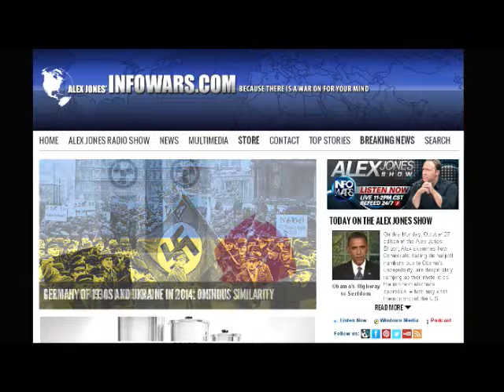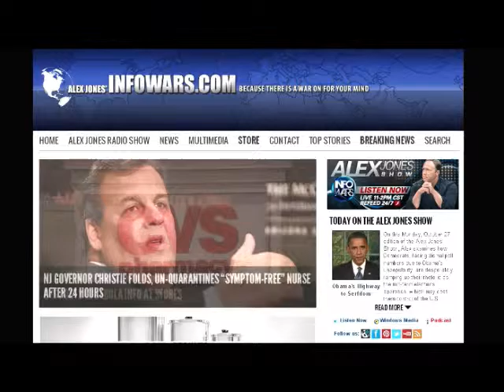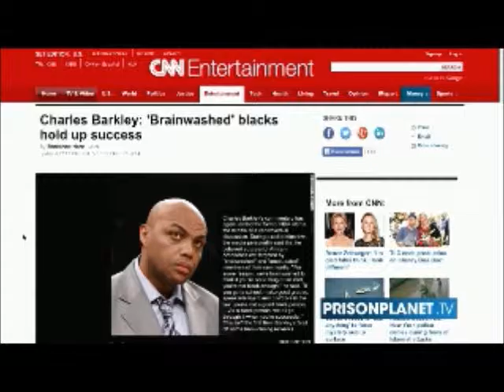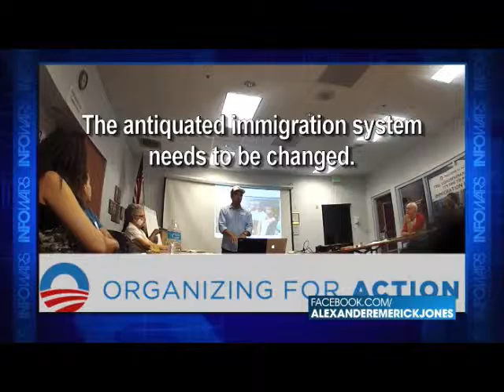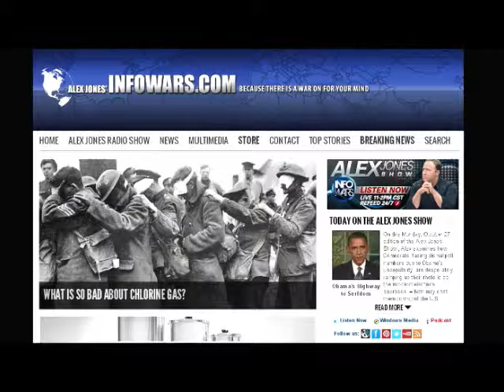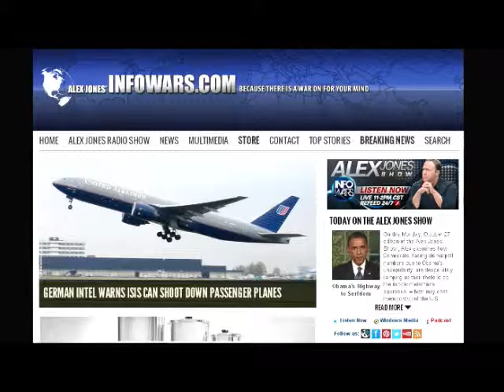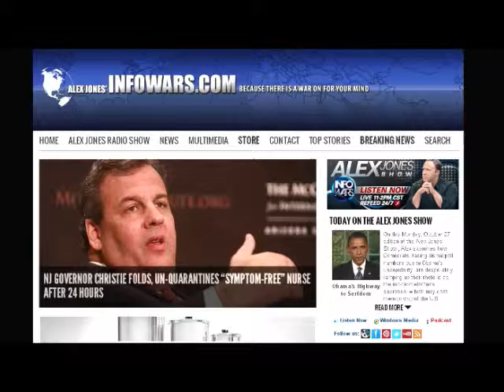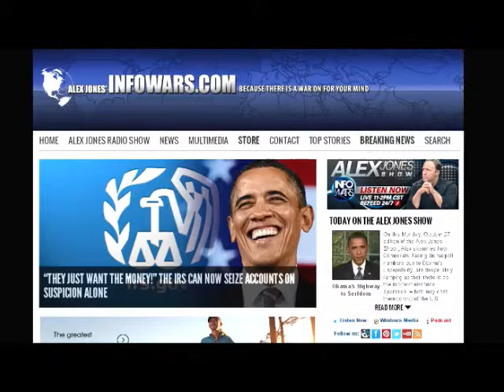Alex Jones interviews Joel Gilbert Monday October 27th 2014